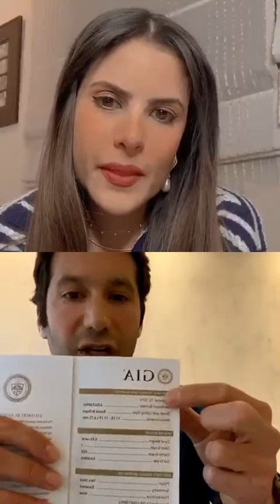Interview with Ali